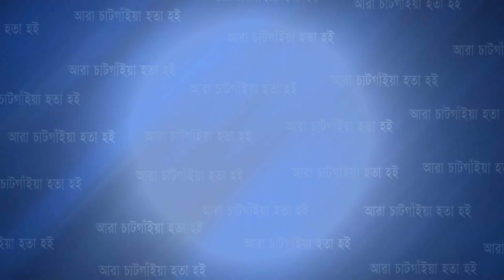আবুধাবিতে প্রবাসী সনাতনীদের পক্ষ থেকে বোয়ালখালীর পৌর মেয়রকে সংবর্ধনা | Cplus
আবুধাবিতে প্রবাসী সনাতনীদের পক্ষ থেকে বোয়ালখালীর পৌর মেয়রকে সংবর্ধনা

Slogan: আরাঁ চাটগাঁইয়া হতা হই
Country: Bangladesh
Language: Bengali।Chittagong Language
Broadcast area: Online